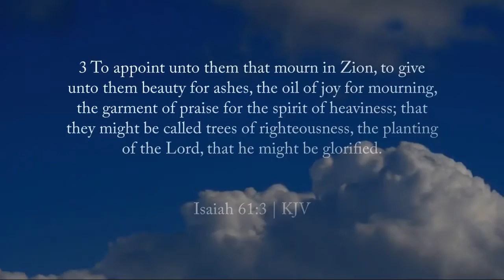"Jesus is Working Even When We Don’t See Him! " ~ by: Co Pastor Simone H. Keys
~Jesus is Working Even When We Don’t See Him!~
by: Co Pastor Simone H. Keys
“Christ suffered for our sins once for all time. He never sinned, but he died for sinners to bring you safely home to God. He suffered physical death, but he was raised to life in the Spirit. So he went and preached to the spirits in prison— those who disobeyed God long ago when God waited patiently while Noah was building his boat. Only eight people were saved from drowning in that terrible flood. And that water is a picture of baptism, which now saves you, not by removing dirt from your body, but as a response to God from a clean conscience. It is effective because of the resurrection of Jesus Christ.”
‭‭1 Peter‬ ‭3:18-21‬ ‭NLT‬‬
TODAY IS WOW WOMEN'S DAY WEDNESDAY!
COMING SOON!!
~The Replay~
WOW Intercessory Prayer Talks: 04/16/2022
💕WATCH LIVE: SATURDAY 9PM cst💕
Women of Worth Ministry: Intercessory Prayer Talks
with Co Pastor Simone H. Keys